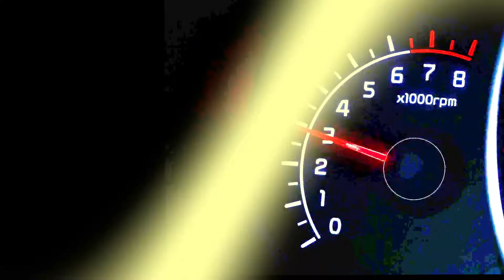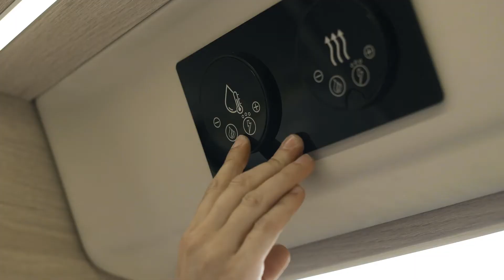Auto-Trail Expedition - White Arches Motorhomes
New for 2021 - Incorporating a standard specification full of practical features, a 140bhp engine and one fixed price. The newly developed Expedition range is the best value of its kind on the market, enabling you to experience the active and adventurous lifestyle you have always dreamed of.